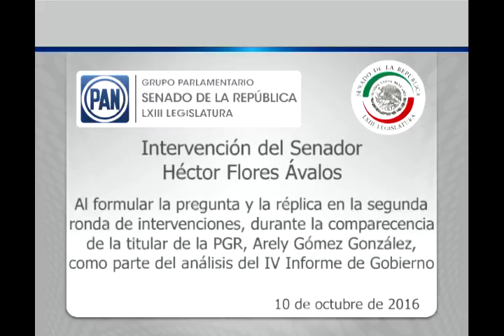Senador Héctor Flores interviene durante comparecencia de la titular de la PGR 101016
Ciudad de México, 10 octubre 2016.- Intervención del senador Héctor Flores Ávalos al formular la pregunta y la réplica en la segunda ronda de intervenciones, durante la comparecencia de la titular de la PGR, Arely Gómez González, como parte del Análisis del IV Informe de Gobierno.